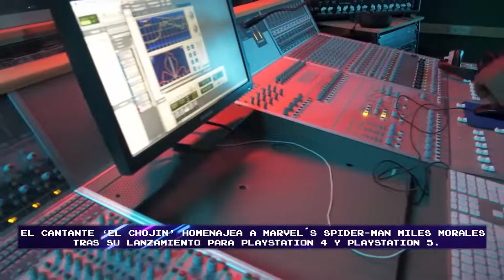PLAYER ONE #28 | Persona 5 Strikers y el homenaje de El Chojin a Spider-Man Miles Morales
🕹️Player One es un programa de videojuegos que se emite en Visión 6 Televisión todos los viernes a las 21.00 horas. En este programa hablamos sobre:

⭕ TAXI CHAOS
⭕ PERSONA 5 STRIKERS
⭕ HAVEN
⭕ CAPCOM ARCADE STADIUM

🕹️ Echamos una partida a dobles a Super Mario 3D World + Bowser´s Fury. El fontanero regresa a Nintendo Switch con un juego insignia de Wii U y contenido extra.

🕹️ Te contamos el homenaje de El Chojin a Marvel´s Spider Man MIles Morales para Playstation 4 y Playstation 5.

🕹️ Últimas noticias sobre los videojuegos Crash Bandicoot: It´s about time, The Witcher 3, Cyberpunk 2077...

🕹️ Curiosidades sobre una Xbox Series X hecha con un bloque de hielo, el Super Mario 64 con tecnología de trazado de rayos...

🕹️  Últimas noticias sobre los e-sports.